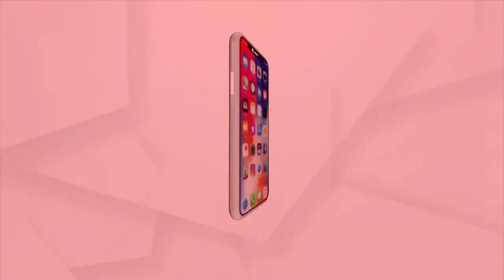ହସ୍ତରେଖାରେ ଭାଗ୍ୟ ଭବିଷ୍ୟତ